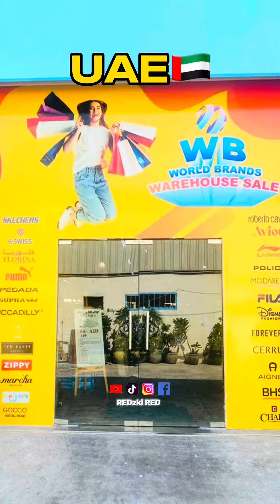FACTORY OUTLET NG MURA AT BRANDED NA SAPATOS SA SAUDI | WORLD BRANDS KSA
Riyadh🇸🇦Sale🤩Bagong bukas na Factory Outlet ng mga Mura at Branded na Sapatos (Newly Opened World’s top premium brands of Shoes at amazing discounts) @worldbrandsksa 📍